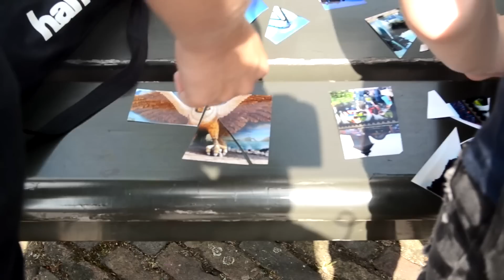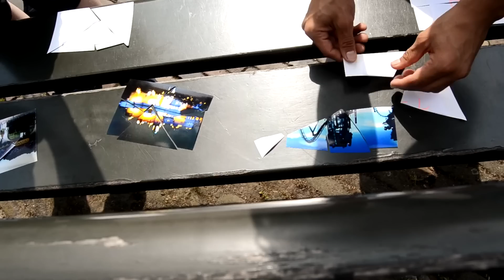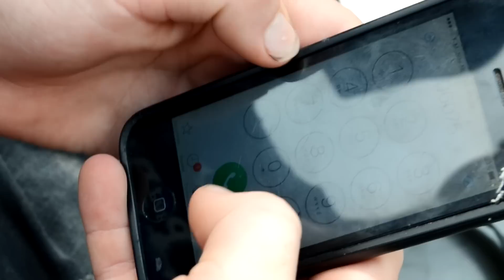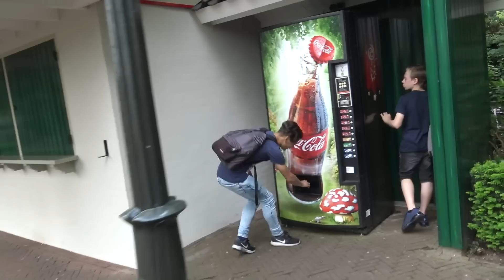Wie is de Beer! | Efteling | Aflevering 8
Wie is volgens jou de Beer? stem hier:
(LET OP STEMMEN NADAT JE DE AFLEVERING HEB AFGEKEKEN)